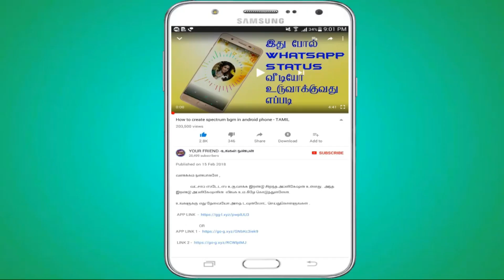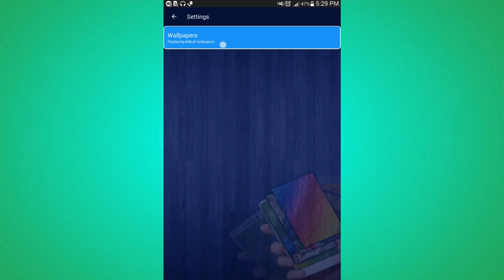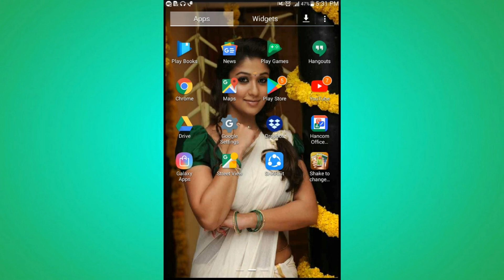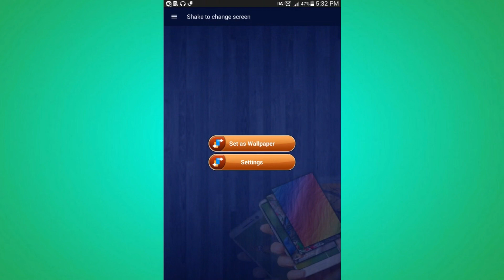Shake To Change Wallpaper||தானாக வால்பேப்பர் மாறிக்கொண்டே இருக்க வேண்டுமா இந்த வீடியோவை பாருங்கள்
மேலும் சில வீடியோக்கள்.